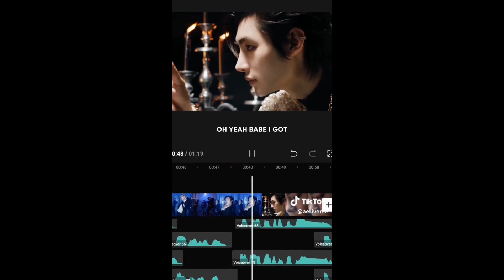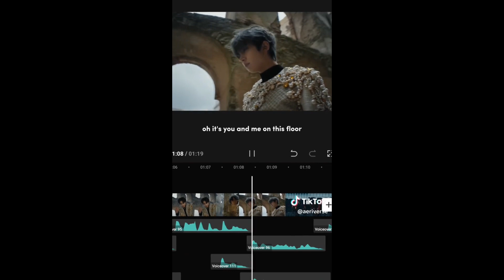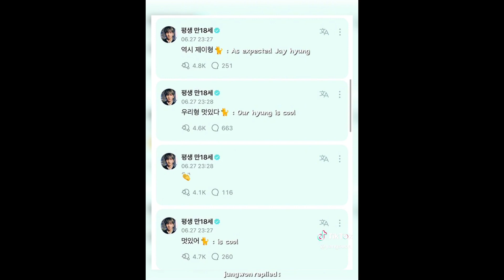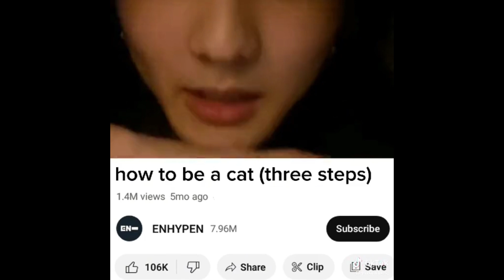enhypen memes #33 because I'm feeding y'all well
˗ˏˋ Hi everyone, Rikiz is back!🍓´ˎ˗
with: *enhypen memes*

stay safe and take care of yourselves.✧.*
ˋˏ ༻❁༺ ˎˊ

to cure your depression
enha txt
BITE ME
enhypen ff
enhypen Jake
enhypen niki
enhypen TikTok
enhypen moments
enhypen imagine
Jaywon Ramyeonz Sunki Sunjay Jakehoon Wonki Sunwon Jayke JYP Hybe Yunki
Heejake Sunsun Pocketz Heewon Heeki Heehoon Heejay Jayhoon JAy why pee
Rikiz 2023